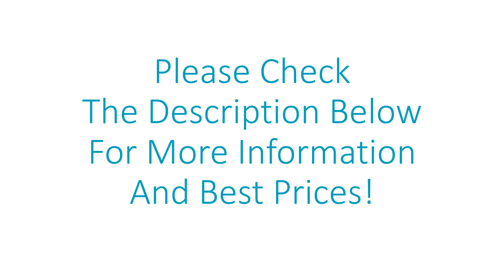Best Baby Washes 2021 - Baby Washes Review